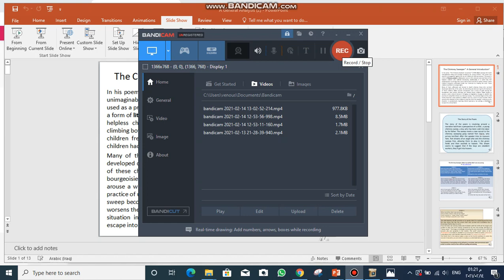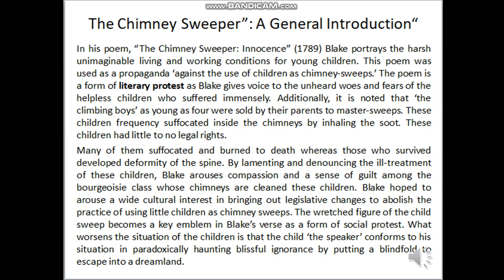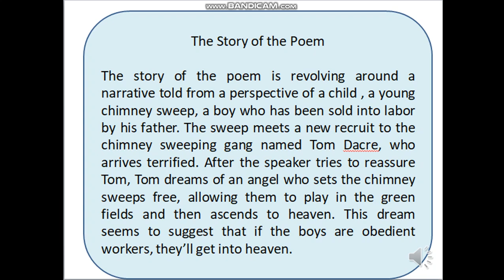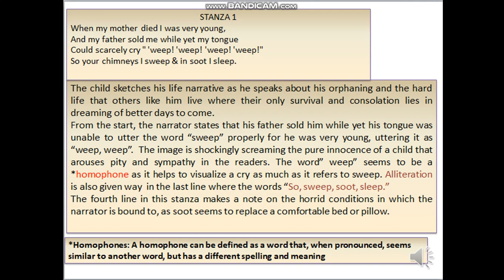The Chimney Sweeper Part 1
A Poem by William Blake